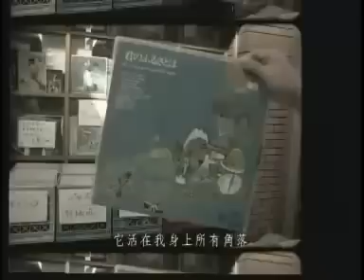梁靜茹-會呼吸的痛MV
2007-11 崇拜 專輯 作詞：姚若龍　作曲：宇恆

在東京鐵塔　第一次眺望
看燈火模仿　墜落的星光
我終於到達　但卻更悲傷
一個人完成　我們的夢想

你總說　時間還很多　你可以等我
以前我不懂得　未必明天　就有以後

想念是會呼吸的痛　它活在我身上所有角落
哼你愛的歌會痛　看你的信會痛　連沈默也痛

遺憾是會呼吸的痛　它流在血液中來回滾動
後悔不貼心會痛　恨不懂你會痛　想見不能見最痛

沒看你臉上　張揚過哀傷

那是種多麼　寂寞的倔強
你拆了城牆　讓我去流浪
在原地等我　把自己捆綁

你沒說　你也會軟弱　需要倚賴我
我就裝不曉得　自由移動　自我地過

我發誓不再說謊了　多愛你就會抱你多緊的
我的微笑都假了　靈魂像飄浮著　你在就好了

我發誓不讓你等候　陪你做想做的無論什麼
我越來越像貝殼　怕心被人觸碰　你回來那就好了

能重來那就好了